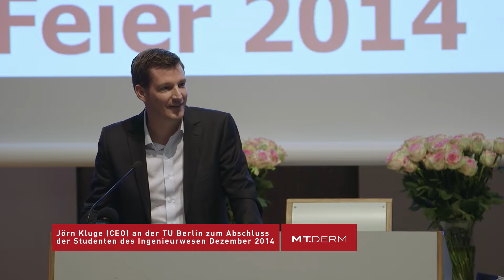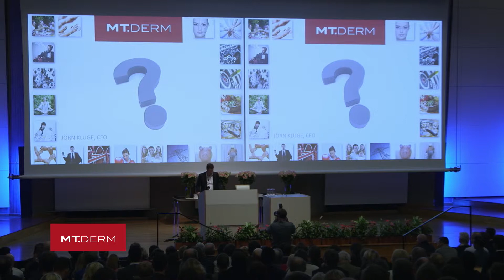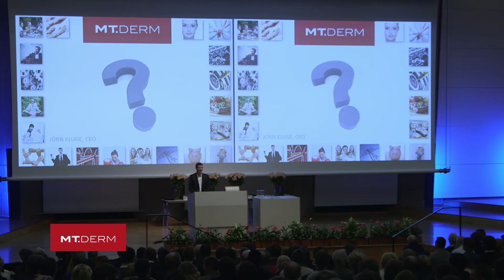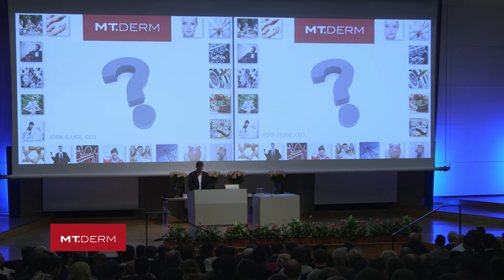Abschlussrede an der TU Berlin :: Ingenieurwesen :: 12/2014 :: Long Version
Rede von Jörn Kluge, CEO MT.DERM GmbH anlässlich der Abschlussfeierlichkeiten des Studiengangs Ingenieurwesen an der TU Berlin. Dezember 2014